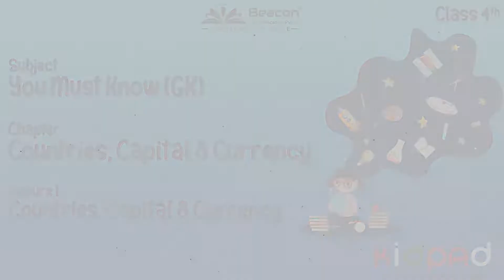Countries, Captial and Currencies|G.K.|Class4| CH1| L1 | Kidpad Learning App Powered by BeaconLight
Kidpad Learning App Powered by Beacon Light publications where we provide Books and Learning App. This Is Unique App that has an Animated and interactive infographic Lesson. All content is according to our Book and we also provide Real-time exercises and unlimited Exercises for practice. Worksheets are also available for more practice and writing practice. We also have a Drawing Pad for kids where kids can try freehand drawing or writing practice colouring and trace of the alphabet, Numbers, and Hindi varnmala. We also provide educational games and puzzles for the mental growth of Kids This App Is specially made for schools only we also provide an admin Panel to schools to control the syllabus of their students and they can add new lessons according to their needs.
𝗗𝗼𝘄𝗻𝗹𝗼𝗮𝗱 𝗞𝗶𝗱𝗽𝗮𝗱 𝗟𝗲𝗮𝗿𝗻𝗶𝗻𝗴 𝗔𝗽𝗽 If you want to enhance your overall learning experience, then also visit our other product’s links mentioned below:- ⇒ Foundation Series (Nursery to KG Senior)
Our Mission is to provide an innovative solution to the learners and tutors to ensure high-quality learning and teaching experience. We focus on updating the school into an excellent learning centre, by providing kids with a complete learning app that helps them to learn digitally with fun. It also helps the teacher to deliver the concepts and to engage the kids with studies in a smarter way. Upgrade your school with Kidpad Learning App, and get benefitted in the following ways: - 1. Get unlimited access to all features and study with your favourite teachers. 2. Get an interactive Learning with Fun experience with our interactive app. 3. Get full access to conceptually structured courses. 4. 5. Study from home at your convenience and pace and participate in the quizzes and daily assessments. 6. Unlimited access to Free Stuff - Study material. Kidpad Learning is a free YouTube channel where your student/ kid can learn and enjoy the animated style of explaining the concepts. To help pre-primary schools in updating their students, this app Is a complete learning solution for the little champs. This application act as a catalyst in enhancing their mental growth at the very important learning stage. With proper guidance and strategies, your Students also can become more confident and smarter too.